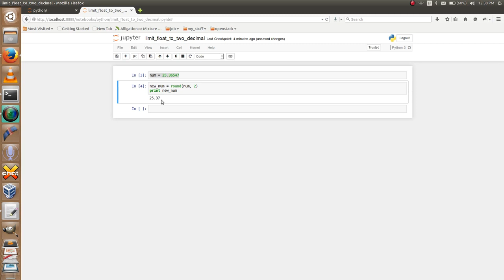Python Limiting floats to two decimal points